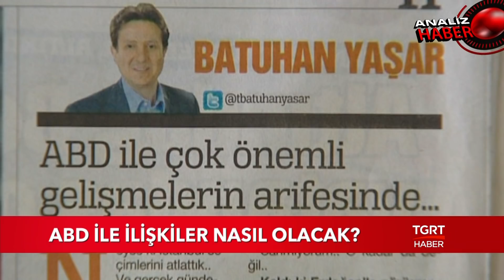ABD ile İlişkiler Nasıl Olacak ?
ABD Başkanı Trump G-20 Zirvesi kapsamında cumhurbaşkanı Erdoğan’la yaptığı görüşmenin ardından S-400 ve F-35 krizine ilişkin Türkiye’yi destekleyen açıklamalar yaptı..

Peki bundan sonra ne olacak? Japonya’daki zirveyi de yakından takip Eden İhlas Medya Ankara Temsilcisi Batuhan Yaşar, Türkiye Gazetesindeki köşesinde, bu soruya cevap aradı.